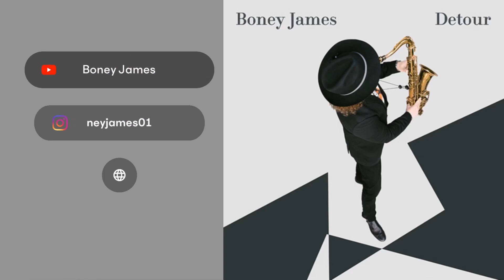Boney James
New single “Bring It Back” by Boney James with Dontae Winslow out now! Click link to listen! 🎷🎺